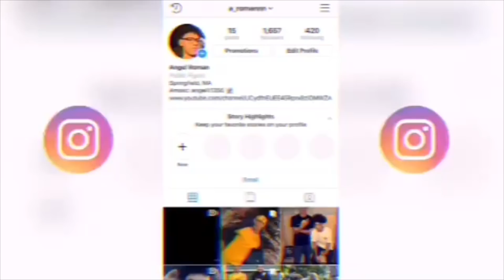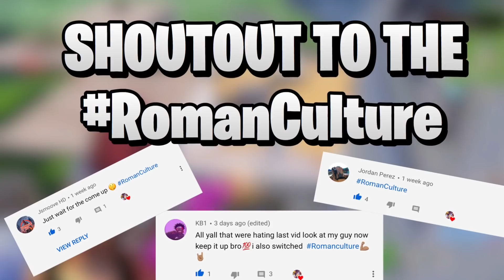3 Week Progression From Ps4 to PC (Controller To Keyboard & Mouse) Fortnite Battle Royale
15 year old tryna make a livin and spread positivity 💕

Before y’all roast me for playing Keyboard & Mouse on Ps4 just know that I’m saving up for a great PC that will last long and I’ll be able to edit and play on. If y’all didn’t know I edit and make all my thumbnails on my phone.

Use Code “RomanDoesItAllYT” in the Item Shop!

►Listen to me, NEVER STOP GRINDING! Just BELIEVE!

If you're reading this comment

Song used - Svrite - Racks

I DO NOT TAKE OWNERSHIP OF ANY OF THE SONGS USED IN THIS VIDEO!